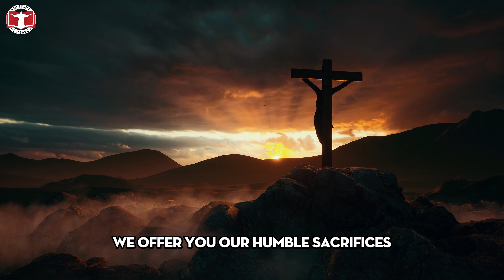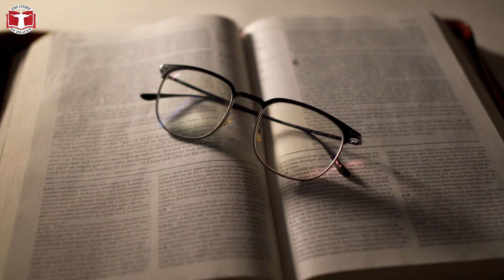Our Lady's Urgent Warning: A Large Number of People Will Soon Face Death and Disappearance!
Another Statue of Our Lady Loses Its Head in Texas, Signaling a Frightening December